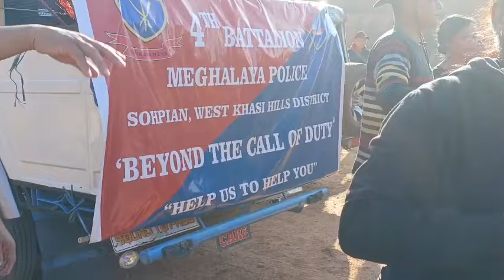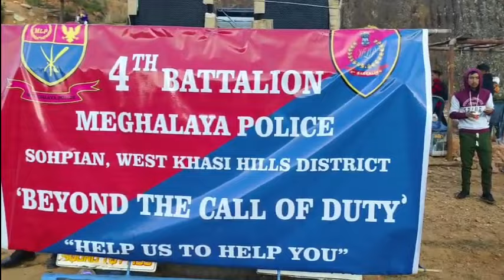Haduh 150tylli ki jaiñkup wan Sam U Commandant 4th MLP Sohpian haka Shnong Nongsohpian mynta ka sngi